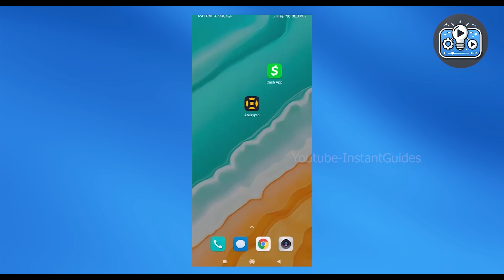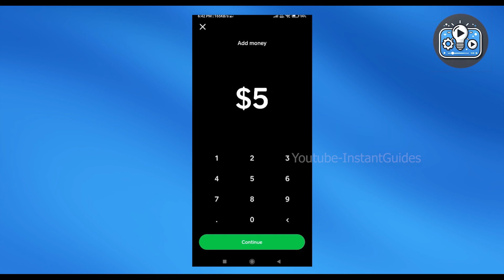How to Add Money to Cash App: A Step-by-Step Guide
Learn how to effortlessly add money to your Cash App account with this comprehensive tutorial. Whether you're new to Cash App or looking to explore different funding methods, this guide covers all the essential steps to ensure your account is ready for transactions.